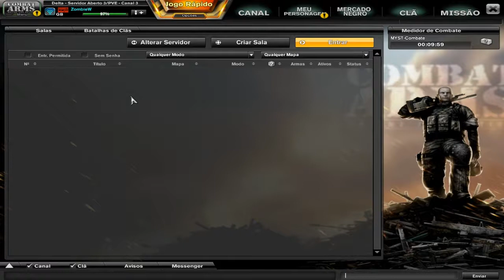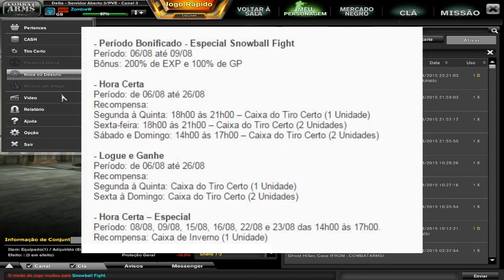Nota de Atualização (06/08/2015)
Nota de Atualização de 06/08/2015: NEMEXIS F2000, Máscara Tática NEMEXIS, Colete de Reconhecimento NEMEXIS e Colete Balanceado NEMEXIS permanentes, MYST-Arsenal IV, Snowball Fight, novo mapa Freezer e o evento Tiro-Certo!

Team Speak 3 (Livre a Todos): perfectteam.ts3gamer.com.br